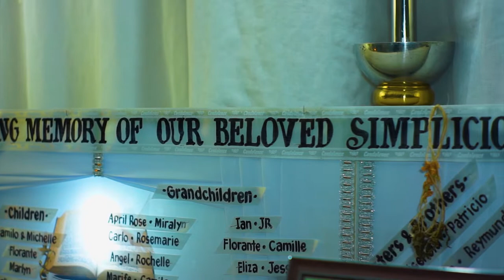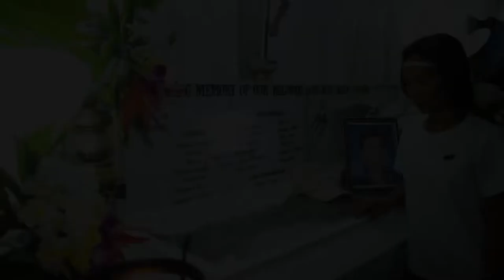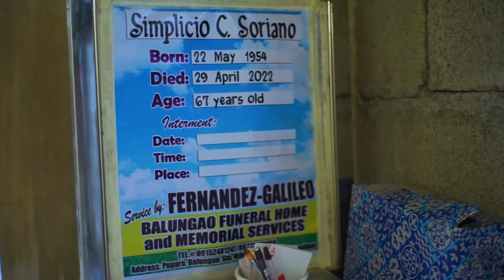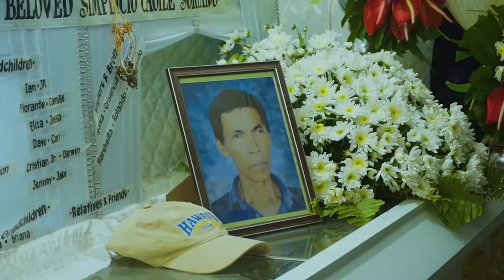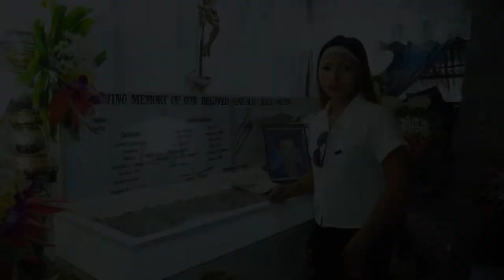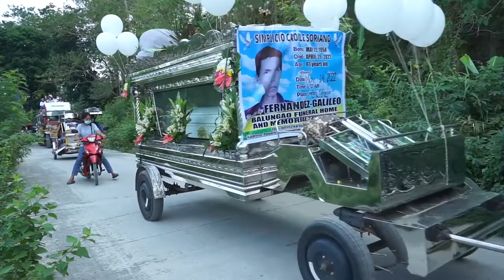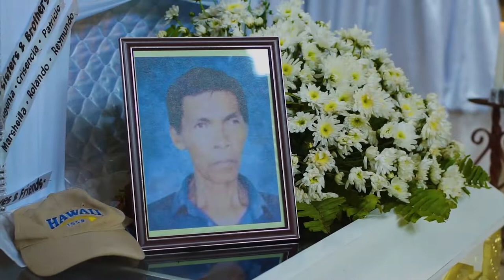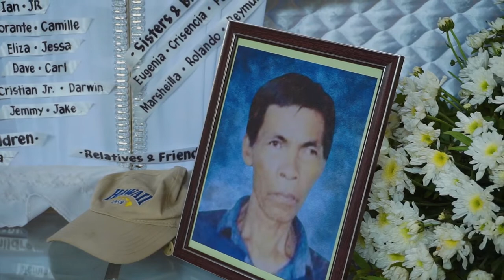Simplicio Caoile Soriano